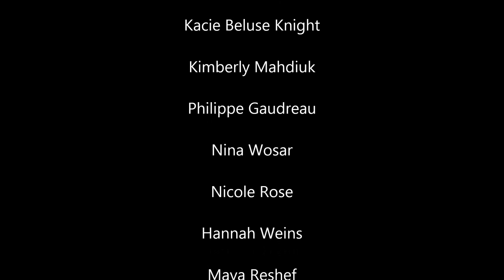2013 Hoop Dance Thesis - Stephanie T Photography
My 2013 Thesis project from school. My Topic of choice was Hoop Dance. Uploaded for my wonderful models! Photography Copyright Stephanie T Photography. Music is Massive Attack - Teardrop.